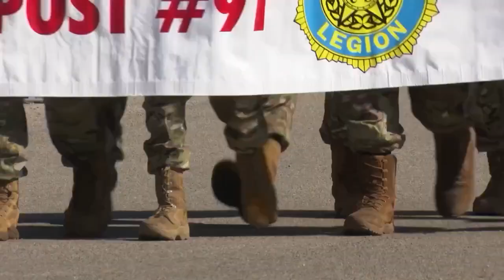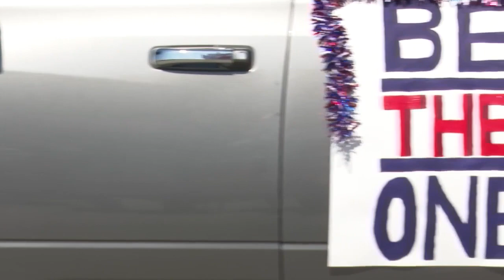Hundreds attend the 100th annual Corvallis Memorial Day Parade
The theme of the 2023 parade was "Be the One". The Corvallis community wants to help "Be the One" to stop veteran suicide.